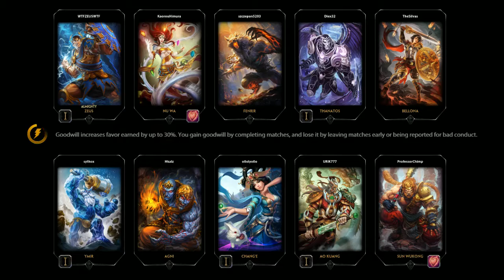More Lowbie Play, MariahDaveBobby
Our intrepid podcast host and guests continue their trek through life, Smite, and lowbie accounts.